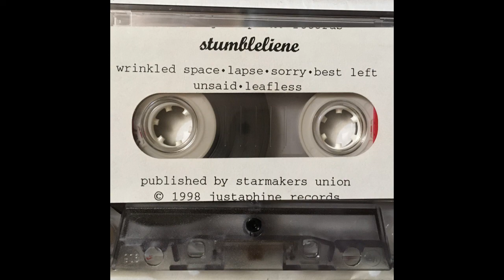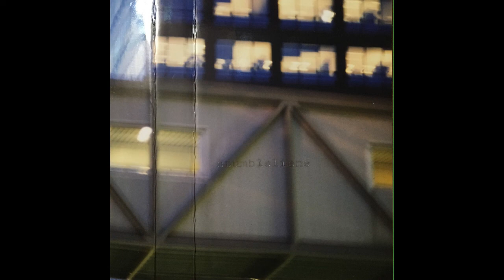Stumbleliene "Lapse" Stumbleliene 1998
Stumbleliene "Lapse"

Track 2 from the Stumbleliene EP. Released by Justaphine Records, 1998.

Derik Herring (Guitar, Vocals)
Charlotte Hall-Lucy (Bass)
Dan ? (Drums)